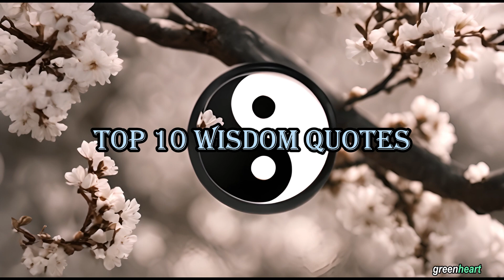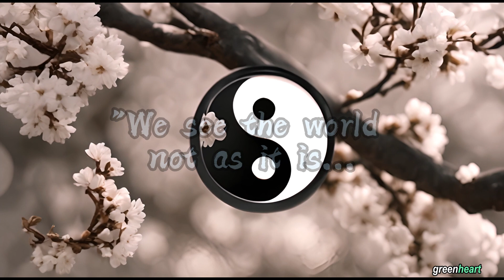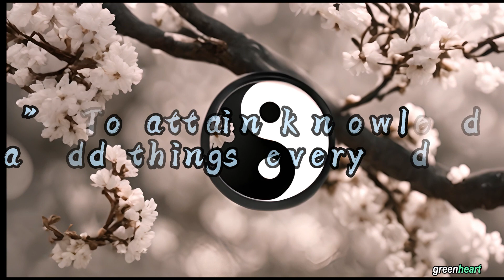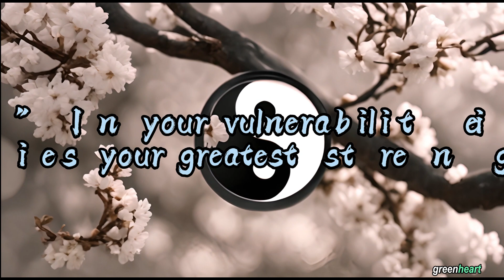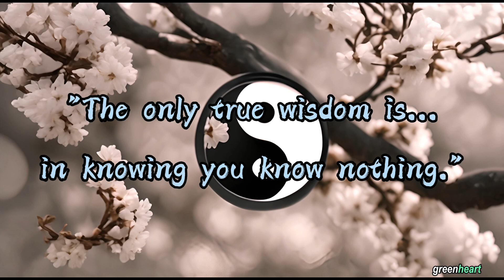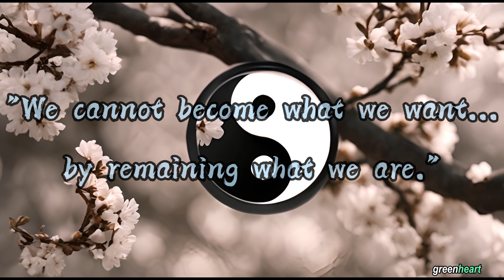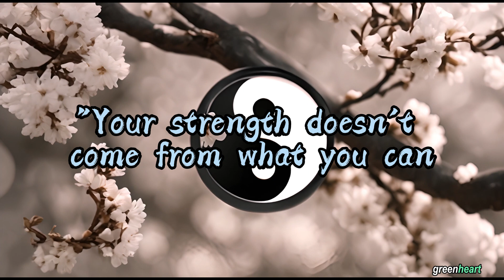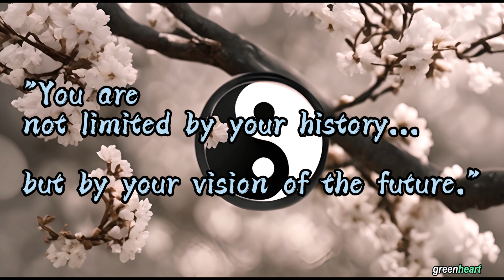Top 10 Ancient Wisdom Quotes: Narrated Quotes (M) Socrates Tao Buddha Stoic Confucius Wise Sayings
Male Narrated Voice. (also available Female Narrated as separate video) Words of Wisdom (Audio) ideal for the car.

Let the calming and soothing music of Western & Eastern philosophy wash over you, as you reflect on the powerful and thought-provoking words of wisdom quotes.

Quotes To Live By. New Music.

Selected Top 10 based off your Shorts interest. Will have new groups of different Top 10s in the future.
Relax and look inward to find your calm.  Screensaver Music.  Enjoy!